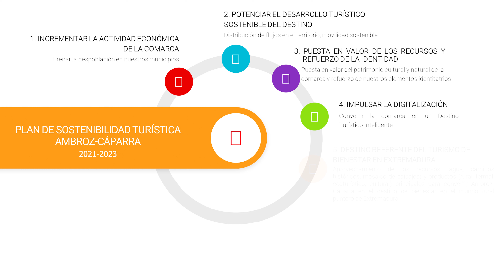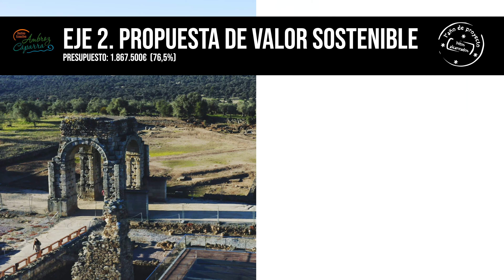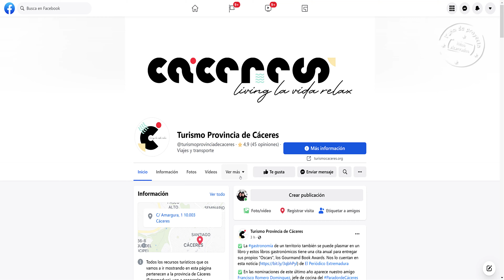Plan de Sostenibilidad Turística Ambroz Cáparra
Vídeo para la presentación del Plan de Sostenibilidad Turísticas de las comarcas cacereñas del Valle del Ambroz y Trasierra-Tierras de Granadilla.